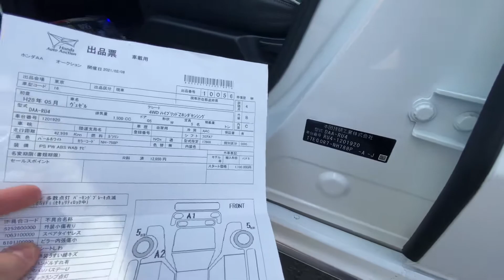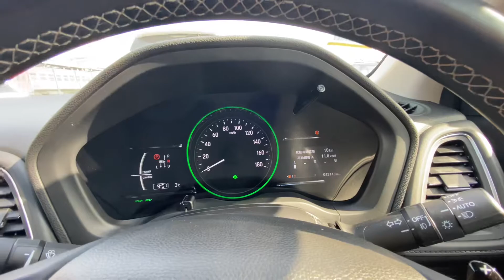Honda Vezel 2016 Z RU4